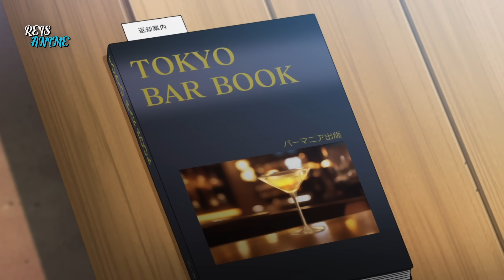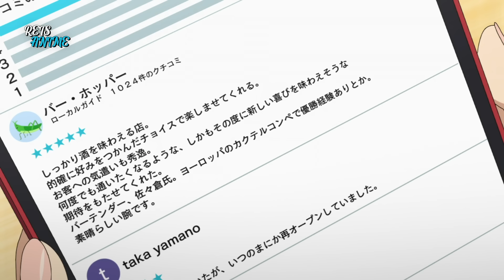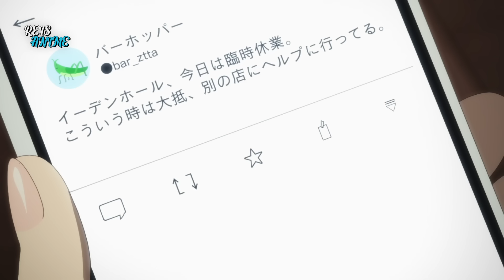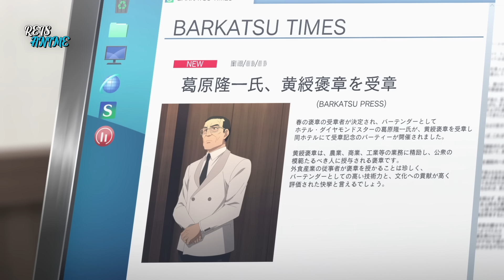Bartender Cura As Dores Do Mundo Com A Taça De Deus - 3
Na abertura do anime, um barman nos ensina que existem duas profissões no mundo que não podem enganar seus clientes de jeito nenhum: o médico e aquele que prepara a sua bebida num bar.

00:00 - Deixa o like  o/
00:15 - Parte 1
10:38 - Parte 2
20:55 - Parte 3